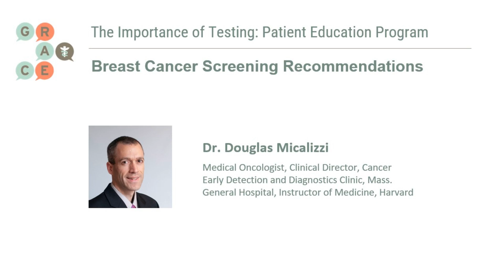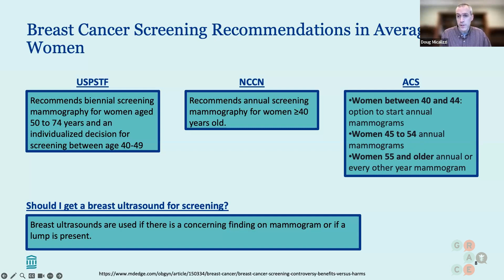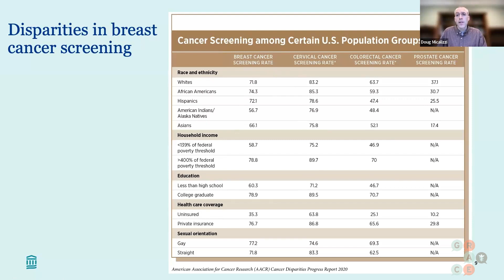Breast Cancer Screening Recommendations - The Importance of Testing 2023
Oncologists and patient advocates discuss the importance of early detection and treatment across cancer types, including skin, lung, and breast.

In this video, Dr. Doug Micalizzi discusses the differing opinions on breast cancer screening recommendations, and the use of breast ultrasounds.

License:ZIQCPO5WMRFARGNM